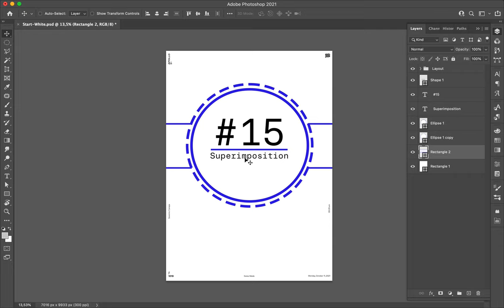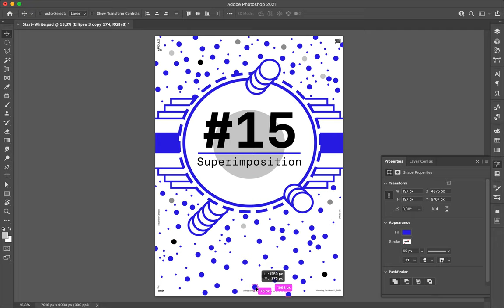Poster Speed Art 1019 Superimposition 15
I created a pattern made of dots as a background to bring the focus to the title.